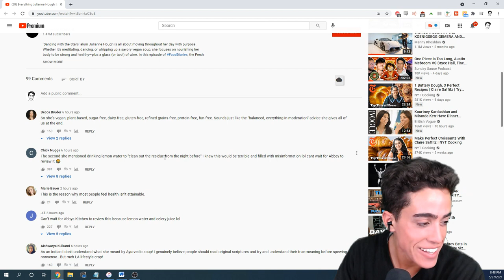Julian Hough's Diet is SO BAD IT MADE HER AN ALCOHOLIC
00:00 - They are all liars
00:58 - I want her voice
01:33 - What's in lemon water?
02:31 - Dirty girl has residue
03:38 - Caffeine required
04:54 - Definitely made it herself
06:07 - Eating water
07:24 - Classic stay at home mom
09:06 - The viewers ain't stupid
10:37 - Thanks for joining